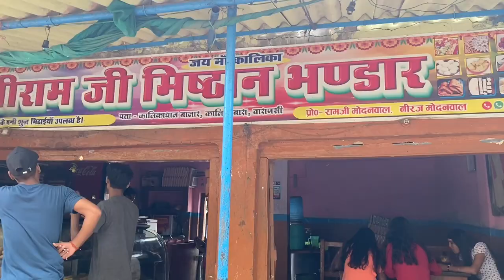Kalika Dham Mandir | Varanasi | Kalikabara | Kashi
Kalika Dham Mandir | Varanasi | Kashi | Kalikabara | Kalika Dham Kapsethi

In this video I take you to Kalika Dham Mandir Kapsethi which lies in Varanasi. It is a Shakti Peeth and it’s said all your wishes come true if you worship Maa Kalika Dham Mandir.

I post videos on Beauty, Lifestyle, Fashion and Food.

Love
Shrag Vlogs ft Shreya Singh